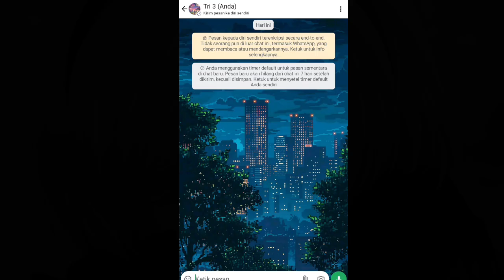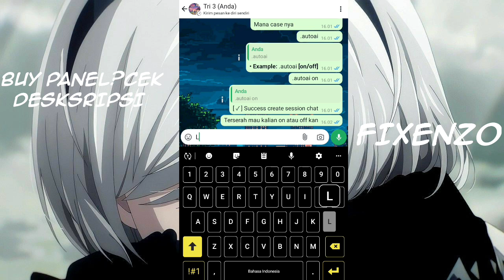SC BOT WA STORE SIMPLE || 100% NO ENC || ADA FITUR .AUTOAI⚡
╔┈「 PRICE LIST PANEL 」
╎🌠1GB | 2K
╎🌠2GB | 3K
╎🌠3GB | 4K
╎🌠4GB | 5K
╎🌠5GB | 6K
╎🌠6GB | 7K
╎🌠7GB | 8K
╎🌠8GB | 9K
╎🌠UNLI| PM ADMIN
╎RESELLER PANEL 7K/BULAN

Keuntungan buy panel?
• Server aman
• No delay
• Hemat kouta
• Gk penuhin memori